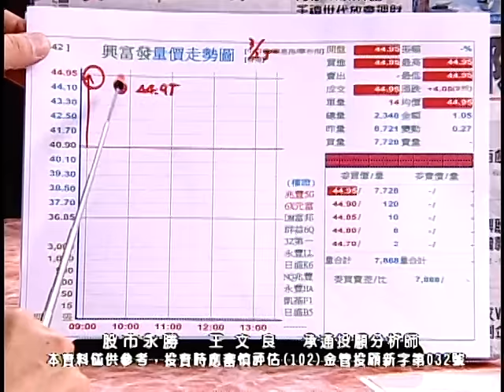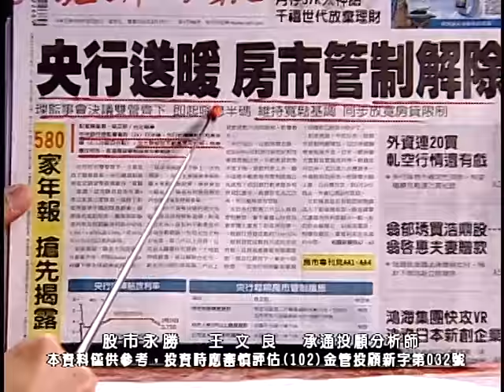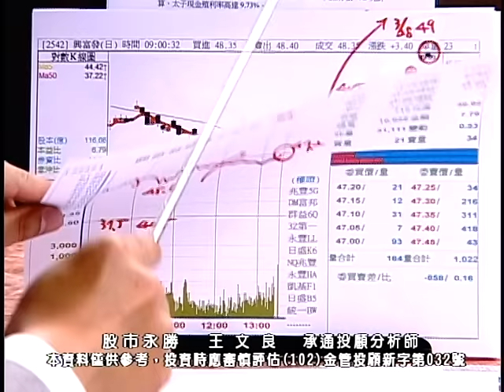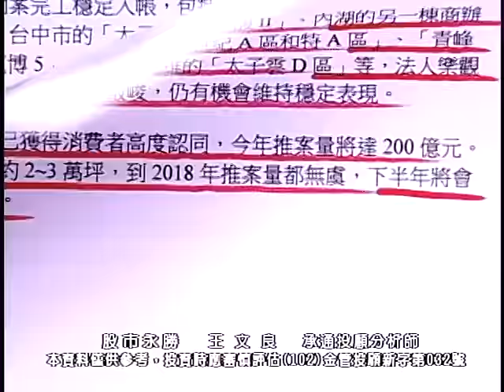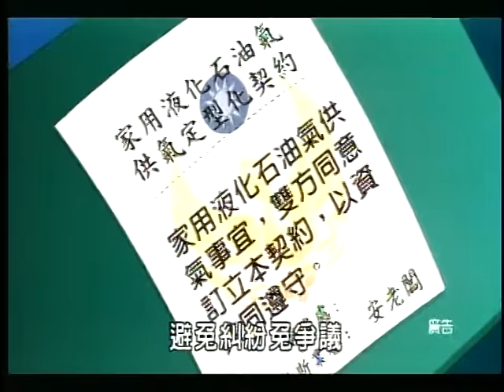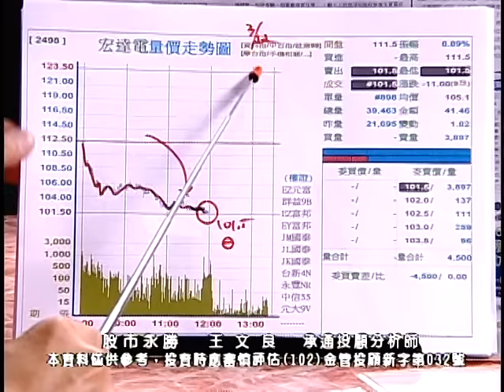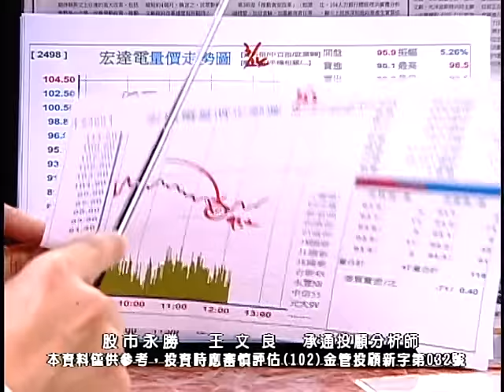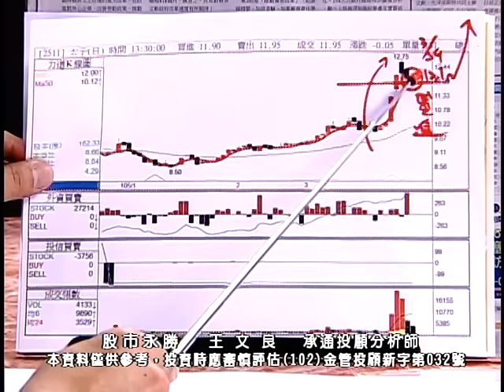20160329 1700 王文良 股市永勝